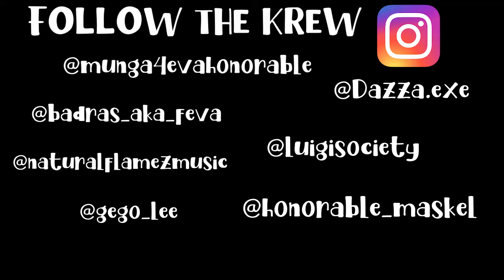Munga Honorable - Outside Vlog Episode 3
Video shoot, Studio & Road With the Hilltop Krew